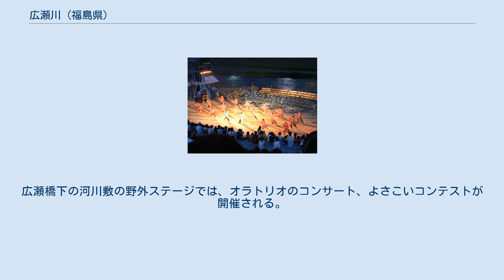広瀬川 (福島県)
伊達市_(福島県)
広瀬川（ひろせがわ）は、福島県伊達郡川俣町および伊達市を流れる一級河川。
阿武隈川水系の支流である。
 福島県伊達郡川俣町大綱木の口太山付近に源を発し北へ流れ、伊達市の月舘・霊山地域を経て、同市梁川町八幡付近で阿武隈川に合流する。
 広瀬橋下の河川敷は、親水公園が整備され散歩などの憩いの場やイベントでの屋外ステージとして活用されている。
 広瀬川の川の名の由来は、広瀬川と阿武隈川の合流点に広い瀬ができていることによると伝えられる。
 古来より氾濫が多く、伊達市梁川市街地（梁川城下）に建設された広瀬橋は江戸時代初期より何度となく氾濫で流失している。
近年では1986年（昭和61年）8月5日の台風による水害（通称8・5水害）で堤防が決壊し、梁川市街域が広く水没した。
 宮城県仙台市に同名の川がある。
伊達郡（伊達郡の一部は現在伊達市となっている）が仙台藩伊達氏の父祖伝来の地であることから、1600年（慶長5年）に仙台に移った伊達氏が父祖の地を懐かしんで仙台の川に広瀬川と命名したという伝承がある。
ただ、仙台の広瀬川の初見は鎌倉時代の吾妻鏡にあり、伊達氏の仙台入りより古いので、これは伝承の誤りである。
 1984年（昭和59年）8月21日、伊達市梁川町の広瀬川河床の梁川層で、約1500～1600万年前のほ乳類パレオパラドキシアの化石が発見された。
1984年の夏は旱魃の被害があって広瀬川も流量が極端に減少し、その結果、化石の発見となった。
完全なパレオパラドキシアの骨格は世界でも4例目だった。
 この発見にちなんで、梁川町商店街の広瀬川河岸には、2006年（平成18年）9月までヨークベニマルを中心とした「パレオ」というショッピングモールがあった。
 やながわふる里祭り2006のよさこいコンテスト 広瀬川下流にある広瀬橋は、伊達市梁川地域の中心集落にあり、ヨークベニマル、伊達市立梁川美術館等の施設も近く、商店街の中心になっている。
毎年8月15日ごろには、鯉のつかみ取り大会や灯籠流し、広瀬橋のあるメインストリートを梁川踊りで練り歩く「やながわふる里まつり」が開催される。
広瀬橋下の河川敷の野外ステージでは、オラトリオのコンサート、よさこいコンテストが開催される。